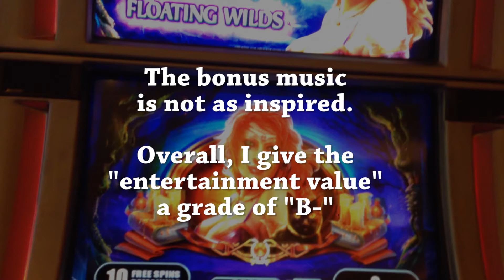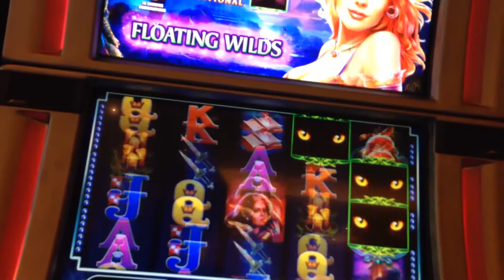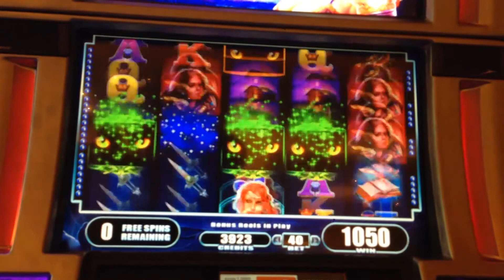WMS' Enchanted Darkness slot machine, Bonus Round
Enchanted Darkness is the same vintage as Country Girl, but the bonus music is not as inspired.  The "Floating Wilds" add a bit of mystery to what your Bonus round is going to turn out like.  This game was played at the Red Rock in Las Vegas.